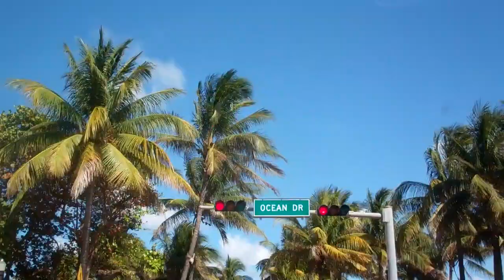Mako cruises South Beach, Florida!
SeeMyBeach.com Spokespup, Mako took a ride through South Beach and WOWED the CROWD! She was the proverbial "Belle of the Ball" and got a lot of attention with her sunglasses and convertible.